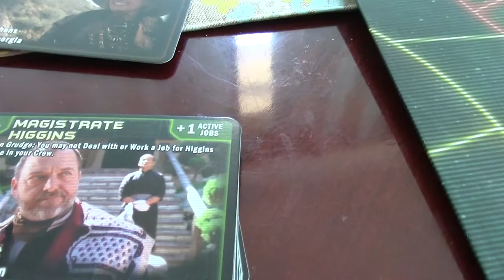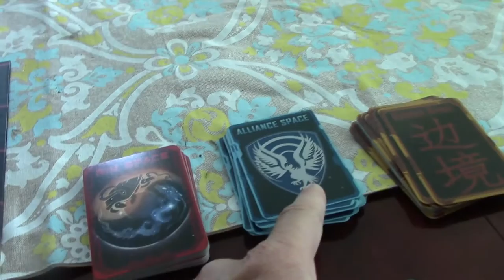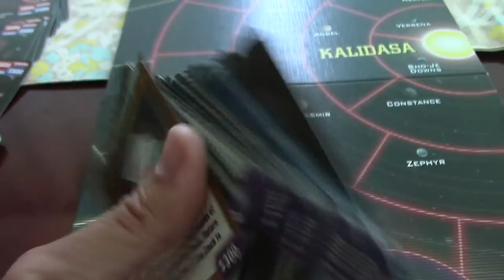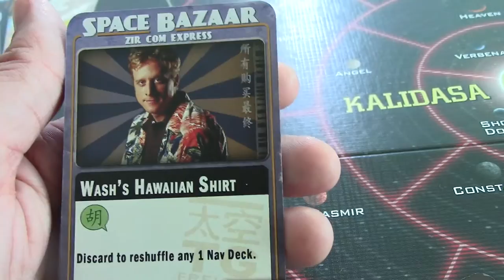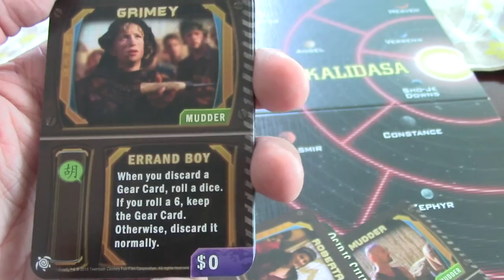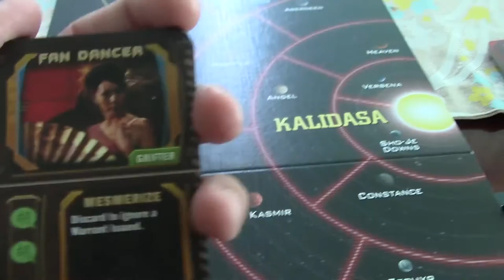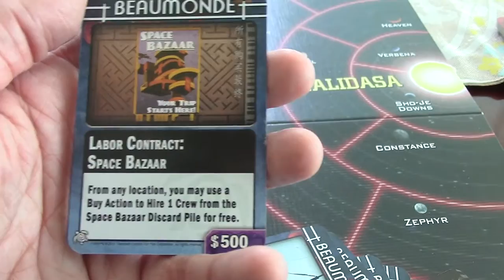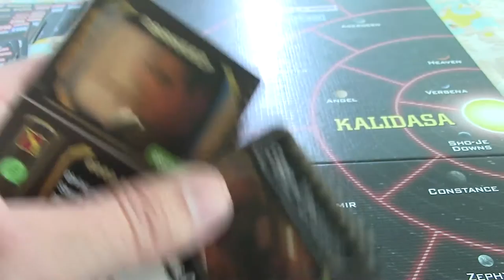Matt's Boardgame Review Episode 13: Firefly the game, Kalidasa expansion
Today we're picking back up with the newest Firefly Expansion: Kalidasa!

2 BONUS Star Wars EU videos coming later this week!